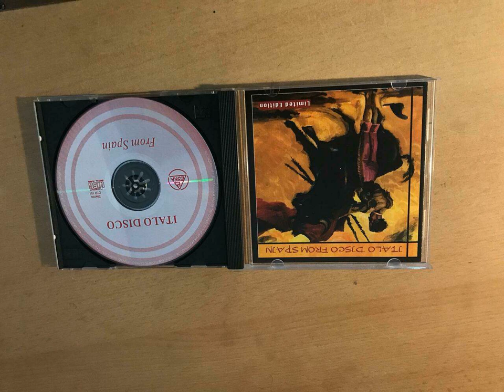Green Ice – Gigolo (Italo Disco)